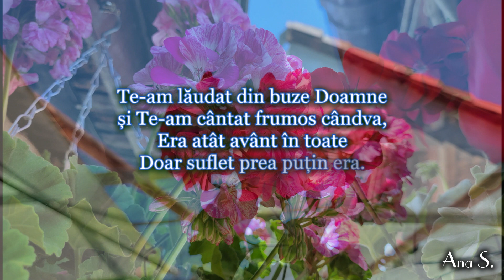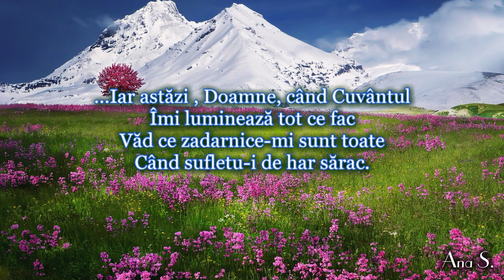TE-AM LAUDAT DIN BUZE | POEZII CRESTINE | TRAIAN DORZ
Daca v-a placut nu uitati sa va abonati! Fiti binecuvantati!
Poezie crestina : Te-am laudat din buze
Autor: Traian Dorz
Recitare: Ana S.
Te-am lăudat din buze Doamne
și Te-am cîntat frumos cîndva,
- era atît avînt în toate
doar suflet prea puțin era.

Știam să-Ți spun cuvinte nalte
cu grai smerit și grav știam
- aveam atîtea-n rugăciune
doar suflet prea puțin aveam.

Primeam cu drag să-mi vii în casă
și chiar să stai la masă vream
- aveai loc larg în toate-a mele
- doar sufletul prea strîmt l-aveam.

Cu largă mînă, zeciuiala
și darul, la altar, duceam
- Îți dam atît din toate-a mele
doar suflet prea puțin Îți dam.

... Iar astăzi, Doamne, cînd Cuvîntul
îmi luminează tot ce fac
văd ce zadarnice-mi sînt toate
cînd sufletu-i de har sărac.

Și-atît aș vrea să n-am nimica
din tot ce m-a-nșelat cîndva
- să nu mai cred că-n loc de suflet
mai pot să-Ți dărui și-altceva!...